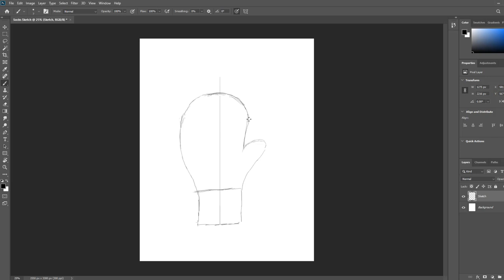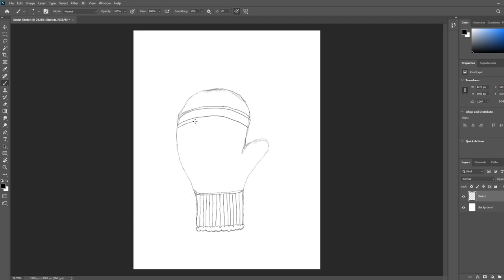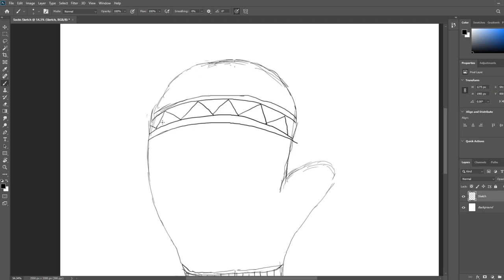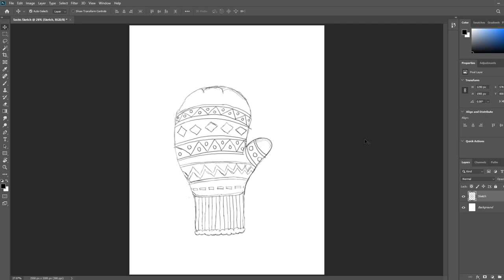Hand Socks Outline Drawing In Adobe Illustrator | Coloring Book Design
If you want to learn outline drawing then this video will help you. These drawings can be used as coloring books.